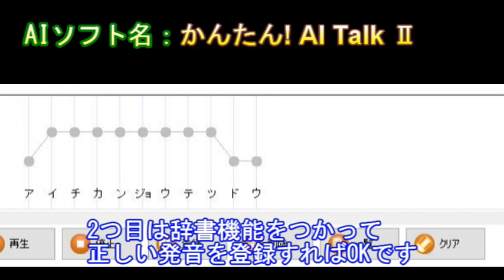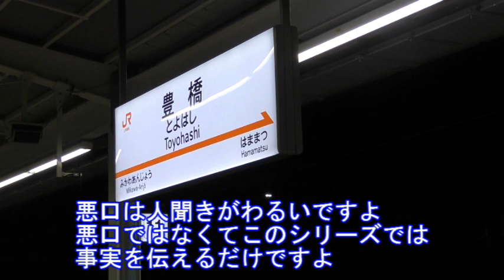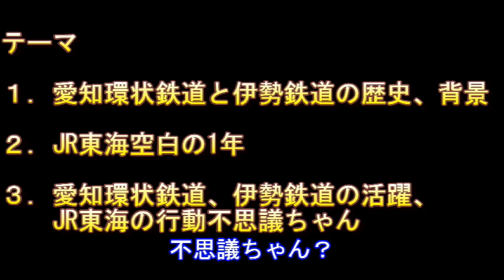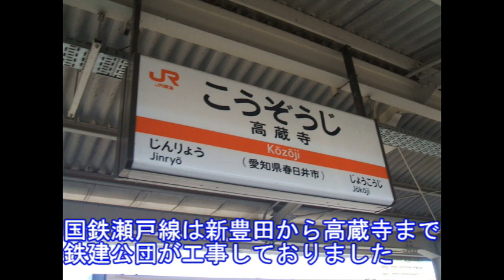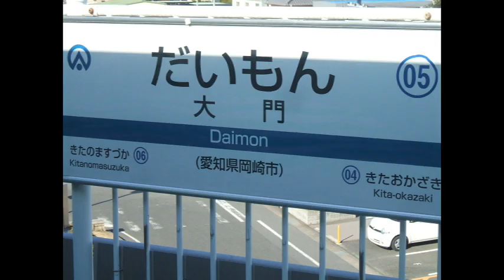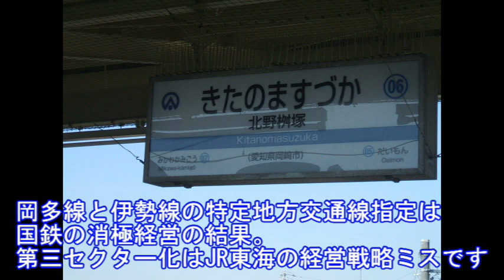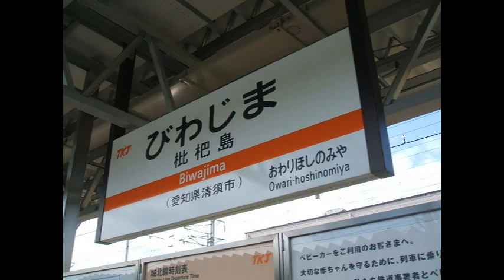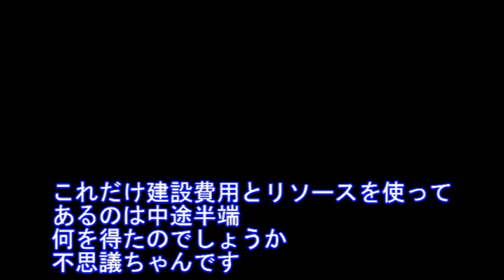【迷列車で行こう】庇を貸して母屋を取られた鉄道会社②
前回に引き続き、「庇を貸して母屋を取られた鉄道会社」第二弾をお届けします。今回は1社とられた側と2社とった側となっております。またこの会社はこれ以外にもかなりの戦略ミスを犯しております。

※動画に出てくる南方貨物線の
国鉄戦略ミスと無駄な投資は乗り物ニュースにも取り上げられております。

アップルの創業者　スティーブジョブスのプレゼンでの「ビジネスカジュアル」の着こなしのように形式にこだわらず、
ざっくばらんな鉄道情報を提供することをモットーとしております。「超ゆるゆる鉄道チャンネル」から改称しました。よろしくお願いいたします。

現在56歳　乗り鉄　某IT会社に勤務の傍ら2005年よりJR乗りつぶしを開始し、2016年JR四国の内子線を最後にJR在来線完乗、現在民鉄に挑戦。兵庫県尼崎市出身
千葉県船橋市在住。中国大連単身赴任中

☆いつの間にか消えたシリーズ☆

☆こんな乗り換えヤダ　全国に点在する乗客を酷使する長距離乗り換え選手権

☆鉄道考察シリーズ☆　いろいろな視点で現在の鉄道の形態をさぐりました。
【分断された鉄道会社】他社線を乗りつながなければ乗り換えられない分断されたカオス鉄道会社を特集しました

☆なんでそこにその名前の駅☆
③同じエリア、土地に同じ名前が別々に存在（尼崎（阪神）、尼崎（JR)など）

☆名鉄にあるなぞシリーズ☆

☆同一路線の光と影シリーズ☆　JRの路線には一つの路線でドル箱路線と閑散赤字路線が存在する路線がたくさんあります。そういった話題を各路線にスポットライトを当てました
【同一路線の光と影】筑肥線　福岡市内に入るローカル線はなぜ廃止となったか
【同一路線の光と影】常磐線　東京近郊区間と仙台近郊区間に差がありすぎる

☆迷列車で行こう　鉄道歴史シリーズ☆
　1975年の大時刻表から国鉄の放漫経営を読み取る動画や各私鉄の誕生秘話などを短く解説
【迷列車で行こう】「みずほ」「さくら」「はやぶさ」の超武勇伝　まさに迷列車　3兄弟を追ってみた
【迷列車で行こう】スイッチバックなぜそこに。平坦スイッチバックの驚くべき歴史、経緯とは
【迷列車で行こう/おうちでテツ旅行】急行大社　45年前に存在したとんでもない列車
【迷列車で行こう】　関西人から見た ここがへんだよ関東の鉄道　（関西人から見た関東の鉄道の特殊性）

鉄道ファンからも見送られずにいつの間にか消えた地味な列車や貨物を特集

☆大回り乗車特集☆　お金使いすぎて節約する際の究極の旅行術

【東京近郊区間大回り乗車】大回り乗車で絶対やってはいけないこと。超破格140円キハ110系まで乗れる
【房総半島大回りの旅】  乗車前に絶対忘れてはいけないこと（飢え死にさせる気か？）　房総大回り乗車の旅

☆おすすめチャンネル　チャンネル乗り換え案内☆

☆平成鐵郎鉄道以外のサブチャンネルご紹介
【引き寄せの法則チャンネル】ロンダバーンのザシークレット引き寄せの法則の実践のチャンネル

☆スマホ決済ダダ遅れ事情を憂う日本キャッシュレス事情をご紹介☆

【あなたのSuicaカードだけでポイントが貯まる】JR東日本Suica ICカードをポイントカードとして使う方法